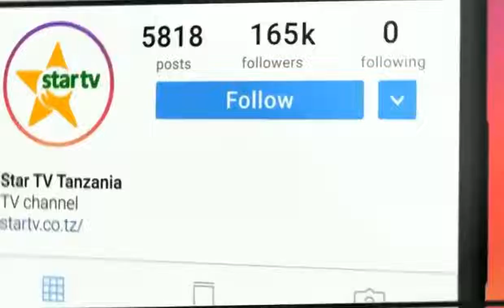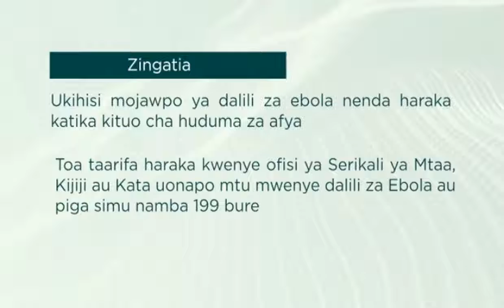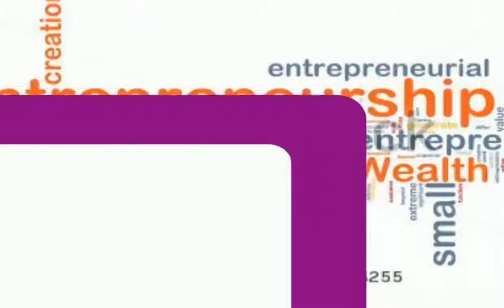Kibarazani:NJIA ZA KUYAKABILI MAPAMBANO YA UMASIKINI UNAOMKUMBA MTU-17.10.2022